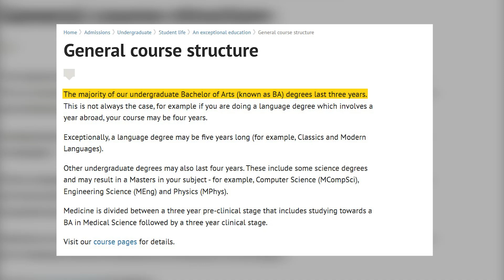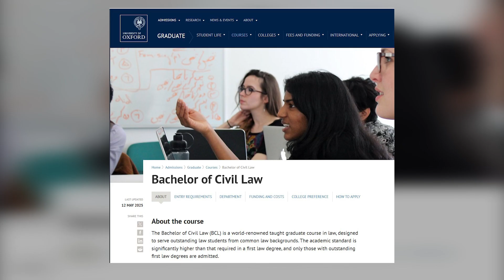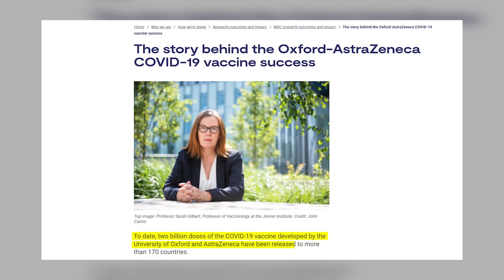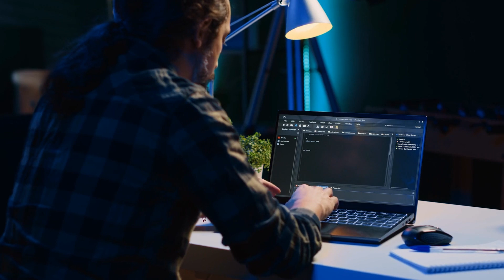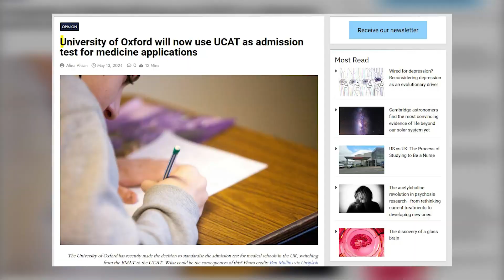Guide to Oxford University | Historic Campuses and Modern Research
A Complete Guide to Oxford University. Best University in UK. Computer Science, Engineering, Law,  Student Life & More. Welcome to your ultimate guide to Oxford University — one of the most prestigious and historic institutions in the world! In this in-depth video, we’ll explore everything you need to know about studying at Oxford, from top academic programs like Computer Science, Engineering, and Law, to the unique collegiate system, admissions process, financial aid, international student life, and what it’s really like living and learning at Oxford. Whether you're applying soon, planning ahead, or just curious about life at Oxford, this guide has everything you need to know in one place.